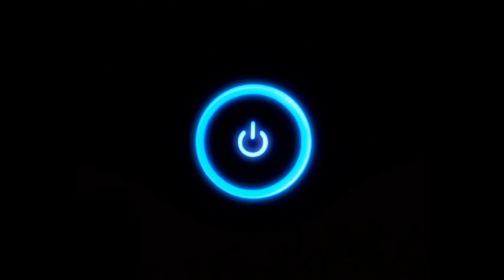✨💥Guap ✨💥 CENTRAL CEE 🔥 YOUNG ELLENS 🔥 GUITAR 🔥 SALSA DRILL✨💥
Guap  CENTRAL CEE x YOUNG ELLENS x GUITAR x SALSA DRILL Type Beat 2021 (Prod. Beaucoup)

Gostaria que você soubesse que existe dentro de si uma força capaz de mudar sua vida. Basta que lute e aguarde um novo amanhecer.
I would like you to know that there is within you a force capable of changing your life. Just fight and wait for a new dawn.